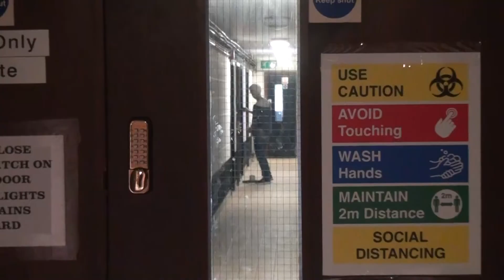Preseason Chat With Steve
We talk about players that have departed and arrived so far and cover the Portchester match plus the upcoming fixtures.